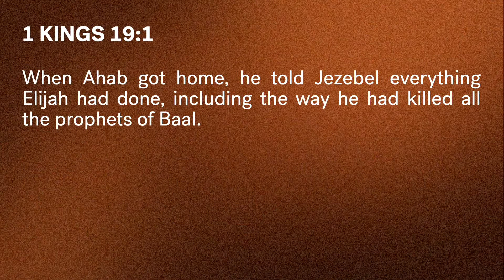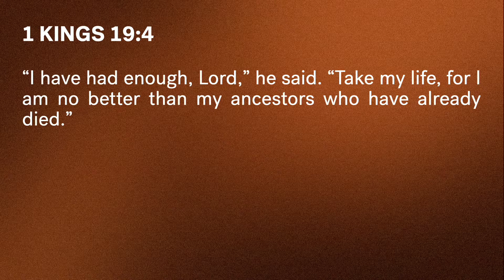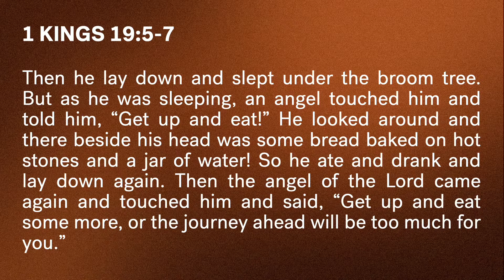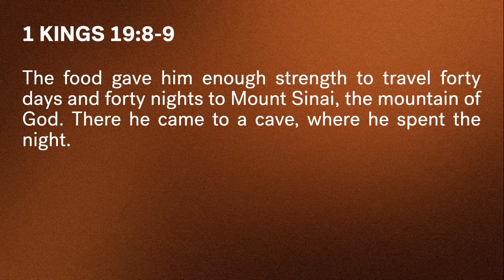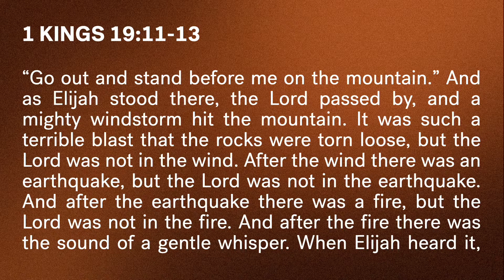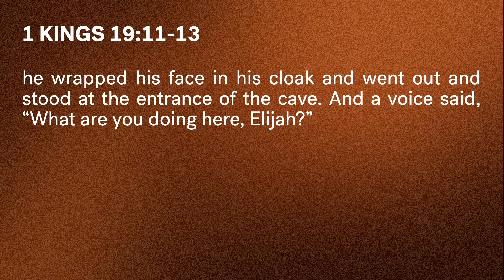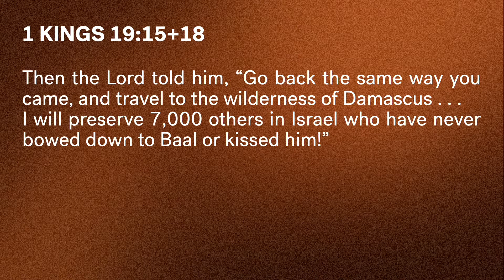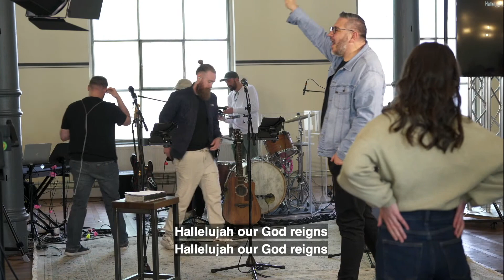What are you doing here? | Dave Schnitter